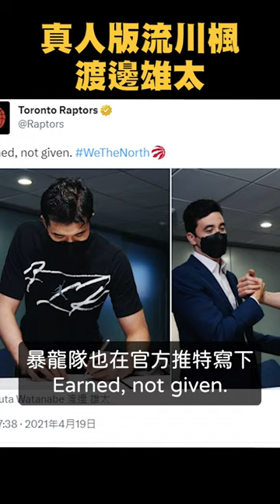【NBA冷知識】真人版流川楓-渡邊雄太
共同撰寫：NBAXFACT